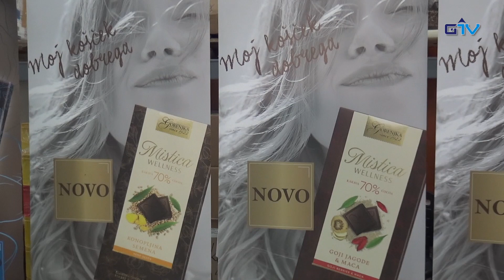GORENJSKA POROČILA: Na Festivalu čokolade tudi letos Gorenjka velikanka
Tudi letos je Gorenjka eden največjih pokroviteljev Festivala čokolade, ki se letos v Radovljici odvija že sedmič. Gorenjka bo, tako kot vsako leto, med obiskovalce razdelila najtežjo čokolado v Sloveniji, ki bo tehtala kar 96 kilogramov. Ta mlečna čokolada z lešniki velja za največjo atrakcijo festivala in je vsako leto težja za en kilogram, kar ponazarja obletnico ustanovitve Gorenjke.